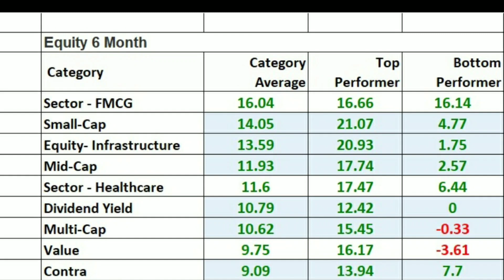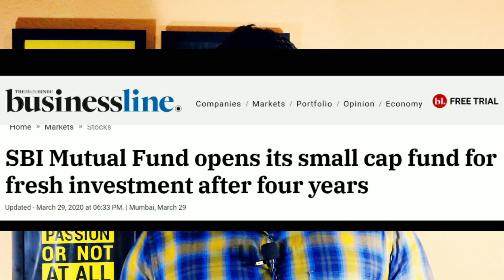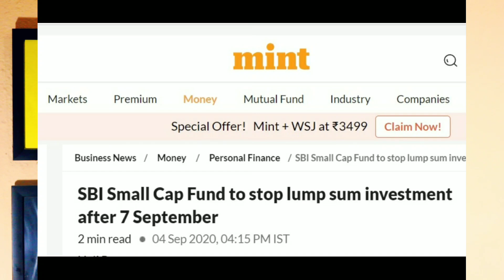क्या अब Small cap Mutual Funds में Lumpsum बंद होगा ? कैसे करे Lumpsum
Plans
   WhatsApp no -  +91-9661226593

***Gold Plan***

499.00 to 799.00 RS
(Yearly Plan)

***Diamond Plan***

1599.00 Rs  (Yearly Plan)

××××××× Premium Plan ×××××××

4999 Rs (Yearly plan)

*Portfolio Design
*Portfolio review
*Retirement Planning
* Goal planning

2)top mutual funds 2022
3)top mutual fund
4)top mutual funds to invest in 2022
5)top mutual funds 2023 for sip
6)best mutual fund
7)best mutual fund for sip
8)best mutual fund 2022
9)best mutual fund portfolio 2022
10)best mutual funds for sip in 2022
11)best mutual fund malayalam
12)best funds to invest in 2022
13)best funds for lumpsum
14)best funds for nps